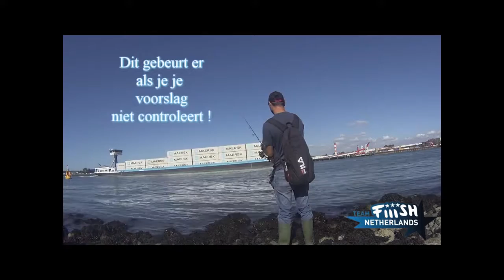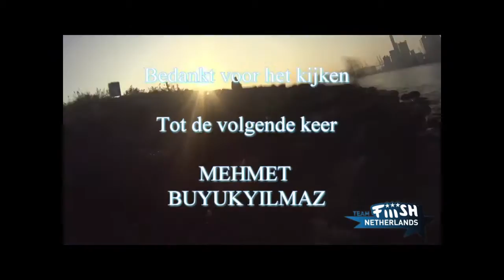The First Shot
Onze vaste vlogger Mehmet heeft ook de afgelopen tijd weer ontelbare uren doorgebracht in zijn favoriete Europoortgebied. Hoppend van kantvisstek naar kantvisstek – mits die tenminste niet onbevisbaar waren vanwege kort onder de oever geschoten staande netten. Maar die nettenellende is een heel ander verhaal!